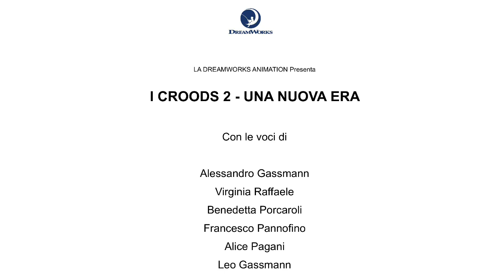I Croods 2 - il backstage con i doppiatori italiani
I Croods sono tornati e dal 14 luglio li trovi al cinema con la nuova avventura "I Croods - Una nuova era", con le voci di Alessandro Gassmann, Virginia Raffaele, Benedetta Porcaroli, Francesco Pannofino, Alice Pagani, Leo Gassmann.
E a proposito dei doppiatori italiani vi portiamo nel backstage con loro per scoprire qualcosa in più dalla viva voce dei protagonisti!
Buona visione e corri al cinema a vedere "I Croods 2"

[Video Credit Ufficio Stampa Universal Pictures]